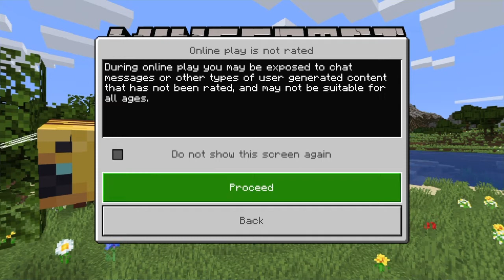Minecraft Part 13